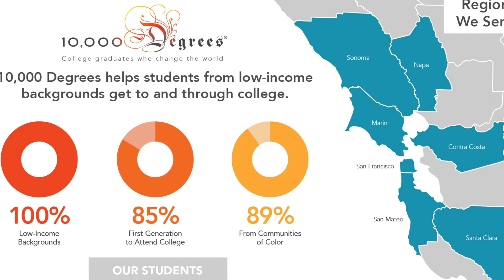Senior Year 101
Get senior year tips and tricks from real students from Sonoma Valley High School and 10,000 Degrees Fellow Barbara Bravo.